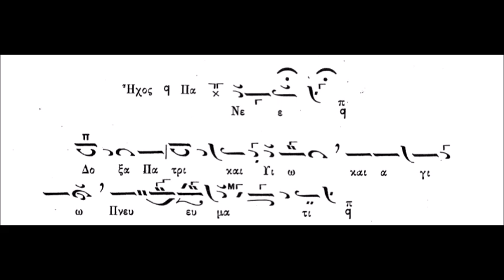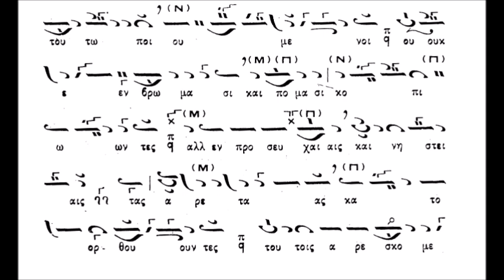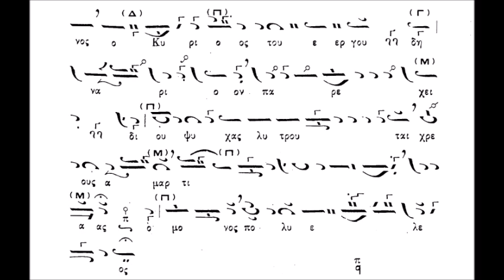Δ΄ Κυριακή των Νηστειών Δόξα των Αίνων (ΚΑΡΑΜΑΝΗ)